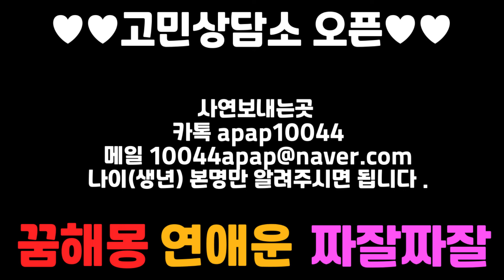고민상담소, 미래보살이 사연읽어드립니다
"사연을 읽어드리고, 고민을 상담합니다"
무료고민상담소 사연보내는곳
(정확히 태어난년도&나이 , 성별 알려주세요^^ )
카톡 apap10044

주의사항
0.  구체적인 고민, 사연, 이야기를  써주세요
1. "잘모르겠고 - 점봐주세요"  점을 원하시면 유료개인상담을 해주세요
2.  허위사실, 도용, 불법적인 행위는 법적책임이 뒤따릅니다.
ㅣ

신점&타로 전화,카톡 상담비 안내
★타로30분 5만원
★신점30분 5만원
★타로+신점 1시간 10만원
방문상담안내
★방문상담★ 1인 10만원
기도&점사 상담시 부재중이니, 채널채팅 또는 가급적 문자로 보내주세요

방문점사 (강남구 논현동 193-28)